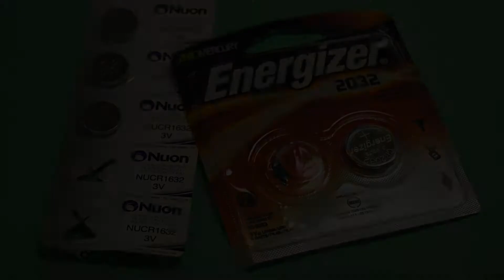Happy Holidays from The Center!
Take a look at all of our holiday fun: from wreath-making for our families to fun games and songs then visits from Santa!